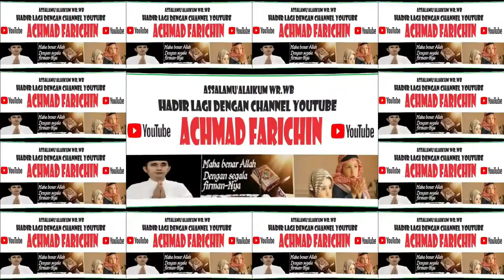Sambutan Fairid Naparin, Walikota Palangka Raya dalam Tabligh Akbar Ustadz H. Das'ad Latif